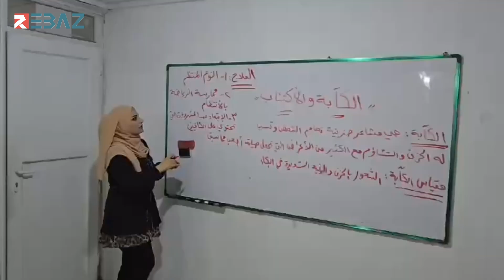الحزب الديمقراطي الكوردستاني - سوريا ينظّم جلسة حوارية بعنوان (الكآبة والاكتئاب) في مخيم دوميز